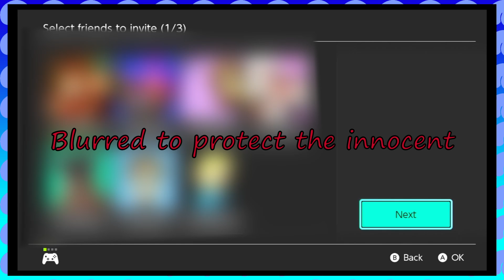Gettin' Jumped | Scott Pilgrim vs The World: The Game Playthrough #1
Go check it out, they killed that shit!
Kim and Knives are the best Scott Pilgrim characters
Hosts in this video:
Note: We recorded each episode in 30 minute increments unlike the usual 20 minutes. This was to make it less annoying on GhostinGhostout. Sorry if this turns you away from the series.